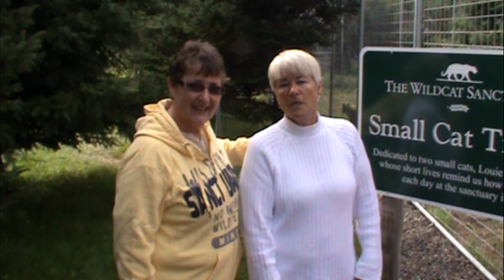The Wildcat Sanctuary - a big cat sanctuary who is helping create a world of No More Wild Pets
The Wildcat Sanctuary (TWS) is a 501c3 non-profit, no-kill big cat rescue located in Sandstone, MN.  TWS provides a natural sanctuary to wild cats in need and inspires change to end the captive wildlife crisis.  The Sanctuary is a rescue organization and is not open to the public.  Combining natural and spacious habitats with a life free of exhibition, TWS allows all residents to live wild at heart. As a true sanctuary, we do not buy, breed, sell or exhibit animals. The Wildcat Sanctuary is accredited by the American Sanctuary Association and the Global Federation of Animal Sanctuaries.

We can make a huge impact on improving life for millions of animals in our country by simply educating the public about the importance of choosing appropriate pets.  Because there’s little regulation, exotic ownership has turned into a multi-billion dollar industry.  When a baby tiger cub can be purchased for less than the cost of a purebred dog, we have a serious problem on our hands.  At first cute and cuddly, they soon grow into dangerous carnivores that are, all too often, destined to life in a backyard cage under deplorable conditions.  Unlike domestic pets, there are few rehoming options for unwanted exotics. There can never be enough sanctuaries to take in all these unwanted animals.

Thank you to John Gleim and HDMG for making this important video.